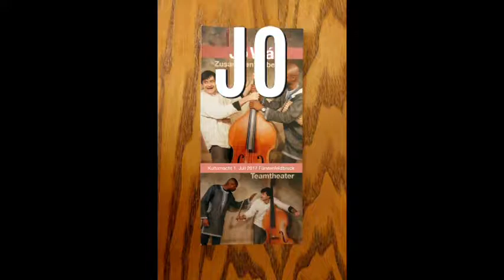JO WÁ! ZUSAMMEN LEBEN! - Ein musikalisches Theaterstück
Musiktheater von Stephan Lanius, AsylArt eV München. 36-Minuten-Kurzfassung des einstündigen Programms.
Die Fürstenfeldbrucker Kulturnacht am 1.7.17 begeisterte die Besucher. Der Verein Eine-Welt-Zentrum veranstaltete im Bürgerpavillon, Heimstättenstr. 24, die theatralische Begegnung zweier Kulturen: Afrika und Europa, zum Thema Zusammenleben und Rassismus. Die Aufführung wurde von insgesamt etwa achtzig Besuchern mit großem Zuspruch aufgenommen.
Das „Mobile Musik-Theater-Projekt“ von Stephan Lanius (AsylArt e.V.) trat auf mit dem mobilen Musik-Theater-Stück „JO WÁ – Zusammen kommen und zusammen leben!“ Was können wir von anderen Kulturen über unser Miteinander lernen? John Awofade Olugbenga, ein nigerianischer Musiker erklärt das Gemeinschaftsleben seines Heimatlandes, Stephan Lanius stellt mit Fabeln aus der Antike europäisches Denken gegenüber. Außerdem gab es einen kleinen Imbiss und faire Getränke. Das einstündige Stück wurde auf eine halbe Stunde gekürzt und dafür dreimal nacheinander aufgeführt. Das Radltaxi von Alexa Zierl brachte zwischen 19 und 23 Uhr Besucher aus der Innenstadt zum Eine-Welt-Zentrum und zurück. Die Initiative „Latinoamericanos“ bot gegen Spende herzhafte Tapas an.
Asyl Art ist aus einer Gruppe engagierter junger Musiker hervorgegangen, die sich die interkulturelle künstlerische Zusammenarbeit mit Flüchtlingen und Migranten zum Ziel gesetzt haben. Die gegenseitige Inspiration und kreatives gemeinsames Schaffen stehen im Mittelpunkt. Zweck des Vereins ist die Förderung von Kunst und Kultur, insbesondere die Pflege der Musik und anderen bildenden und darstellenden Künste unter Berücksichtigung der interkulturellen Zusammenarbeit zwischen deutschen Künstlern und Künstlern, die als Flüchtlinge in Deutschland leben. Um dies zu erreichen, veranstaltet der Verein Konzerte, Vorträge, Diskussionen, szenische Darbietungen und Projekte, bei denen Musik und andere bildende oder darstellende Künste zum Ausdruck kommen.